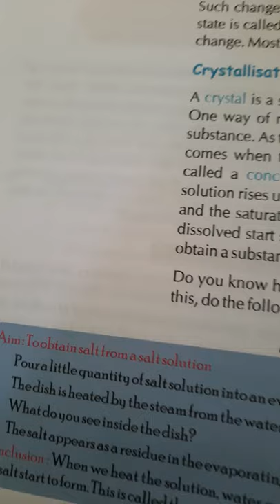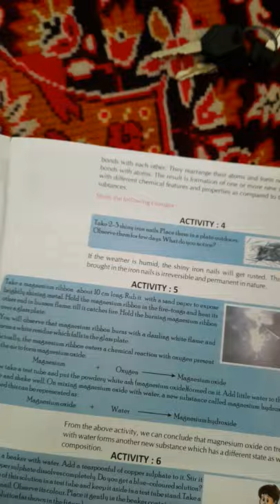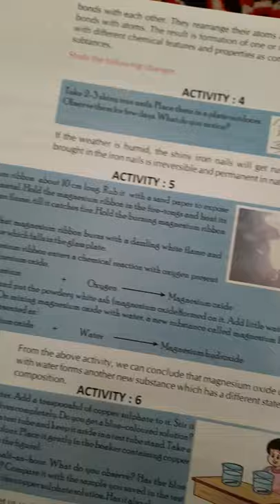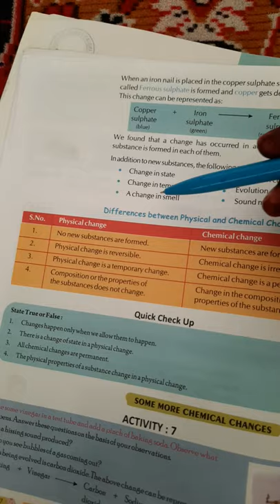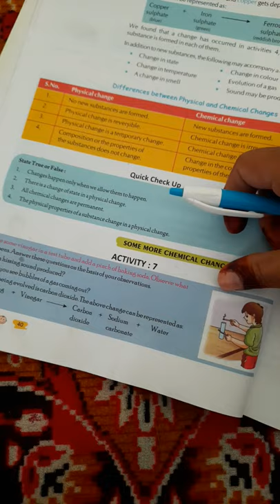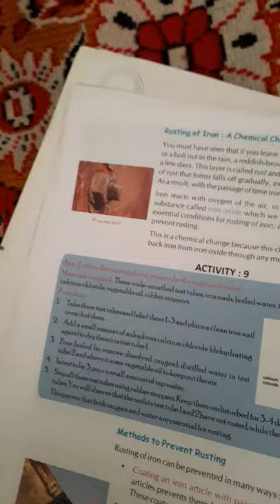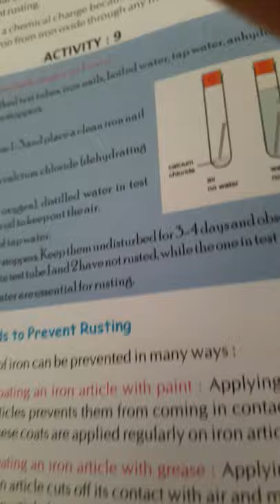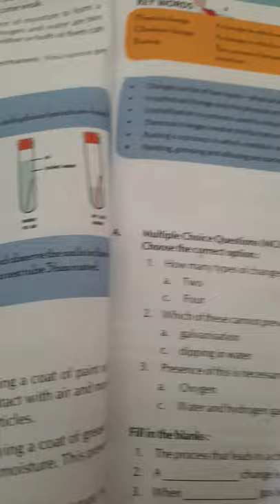class 7 chapter 4 physical and chemical change science part 2